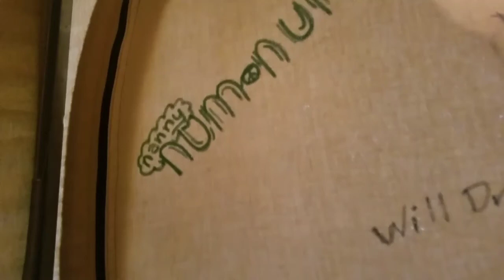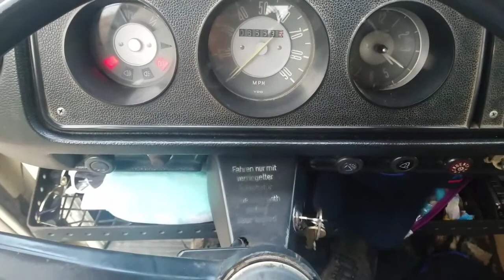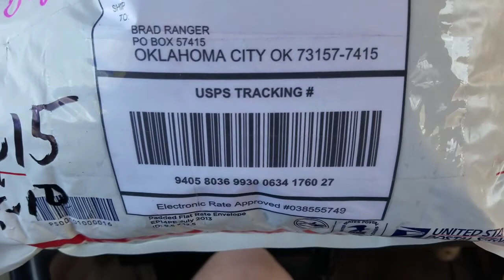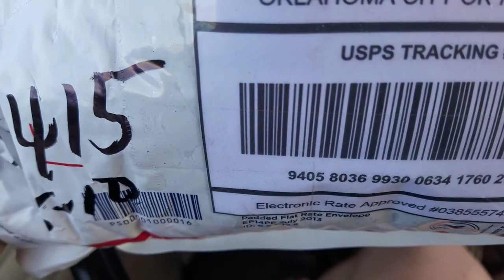Type 2 Vlog Friday 5/18/18 bug O Rama and Volkswagen Shenanigans bound